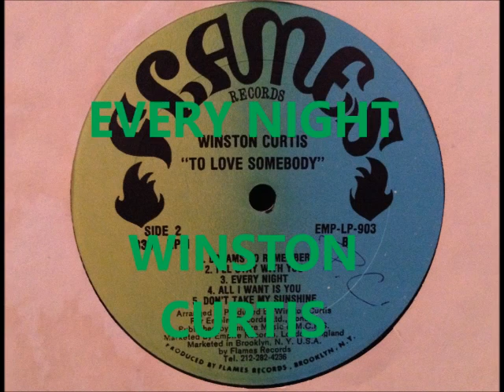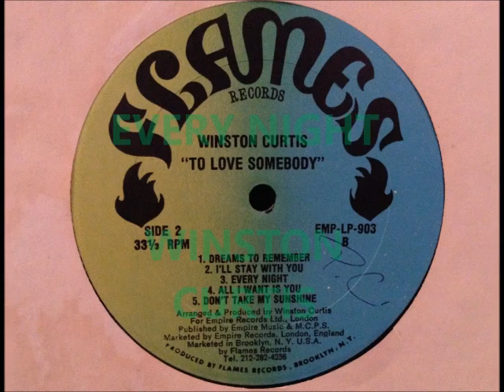WINSTON CURTIS ( EVERY NIGHT)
WINSTON CURTIS IS A VERY VERSATILE AND TALENTED SINGER.
DJ Glen , bwe music.